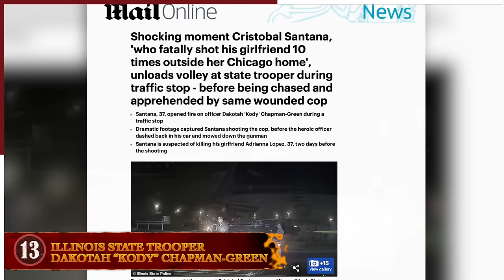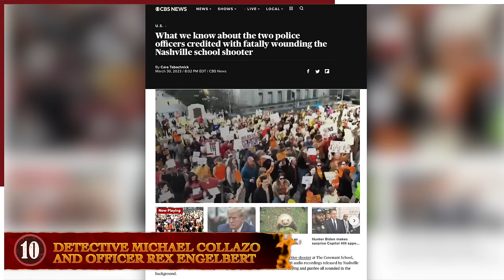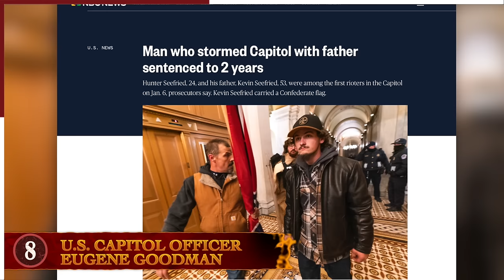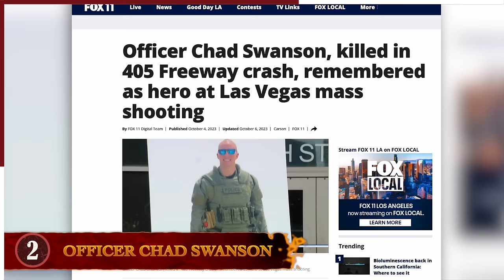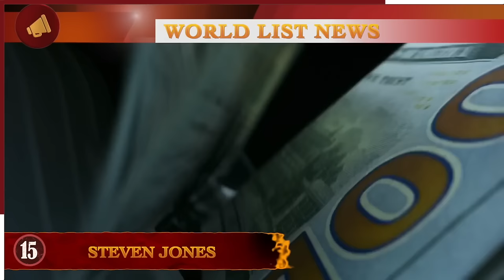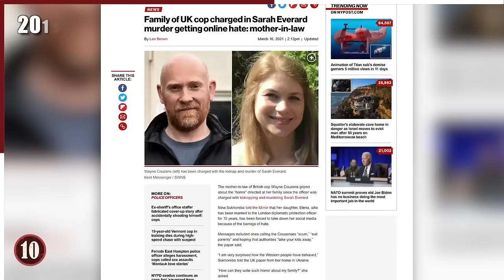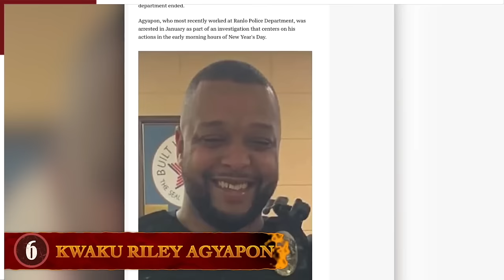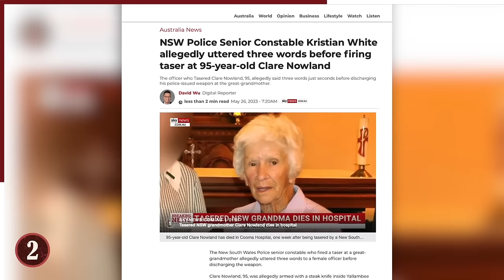13 Cops Who Saved The Day